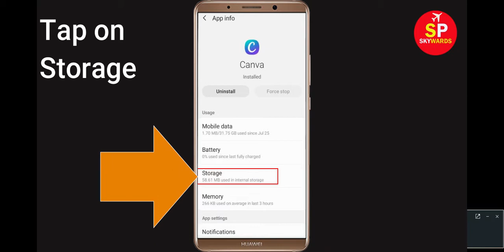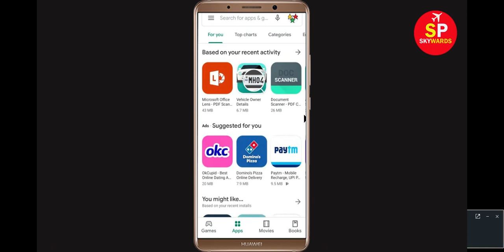Fix Canva Unfortunately app Stopped Solutions | Canva Has Stopped working in Android Phone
In this video, i will show you how to fix Unfortunately, Canva has stopped working in android-unfortunately Canva has stopped. If you are facing this types of issue in your android phone then this video will help you to get rid of this issue. or Canva keeps stopped working solutions.